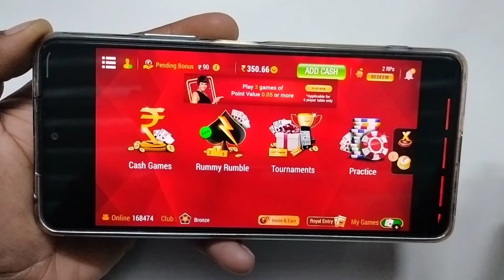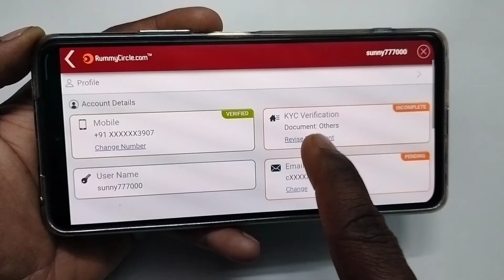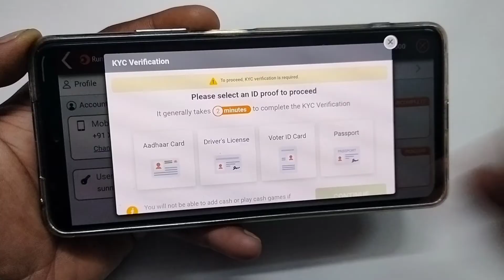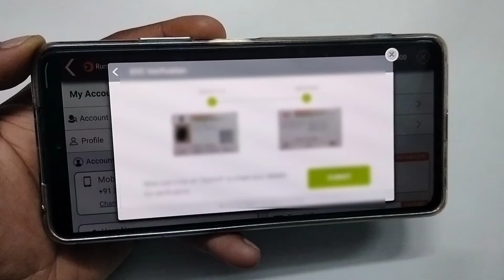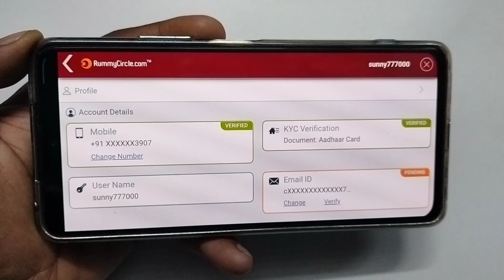RummyCircle Full Kyc❓Email & Aadhaar Card Verify Live proof❓RummyCircle मे Kyc केसे करे❓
...hello friends...

RummyCircle मे Kyc केसे करे, पूरी जानकारी इस video मे बताई हे, और RummyCircle मे Aadhaar Card और Email Address verified करके live proof दिखाया हे, Rummy Circle full Kyc process, RummyCircle me Kyc kaise kare.

                  video topic...

rummy circle game se paise kaise kamaye,
rummy circle app se paise kaise kamaye,
rummy circle game kaise khele,
rummy circle app se paise kaise nikale,
rummycircle se paise kaise kamaye,
rummy circle se paise kaise kamaye,
rummy se paise kaise kamaye,
rummycircle game se paise kaise kamaye,
rummy circle kaise khele,
rummy se paise kaise kamaye 2023,
rummy circle se paise kaise nikale,
rummycircle kaise khele,
rummycircle se paisa kaise withdrawal kre,
rummycircle kyc,
rummyculture full kyc,
rummycircle kaise khele,
how to full kyc in rummyculture,
full process rummycircle kyc,
full details of rummycircle kyc,
rummy circle withdrawal kyc,
how to complete kyc on rummycircle,
rummycircle how to play,
how to register rummycircle,
rummycircle app kyc,
rummycircle account keise banaye,
how to open new rummycircle account,
rummy circle kyc blocked,
2022 rummycircle kyc,
rummy circle se paisa kaise nikale,
rummycircle app se paisa kaise withdrawal kartai hai,
rummycircle game se paisa kaise withdrawal kre,
junglee rummy se paise kaise nikale,
rummycircle se paisa kaise withdrawal kre bank account me,
rummy circle se bank me paisa kaise transfer kre,